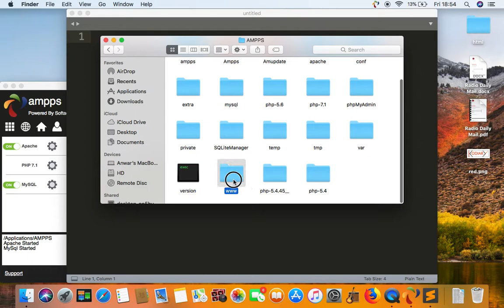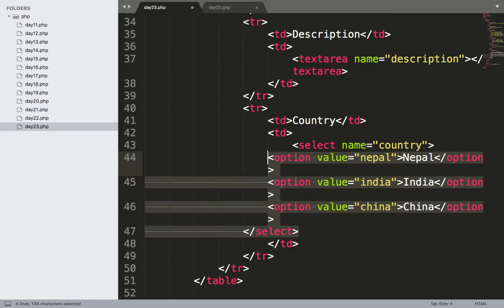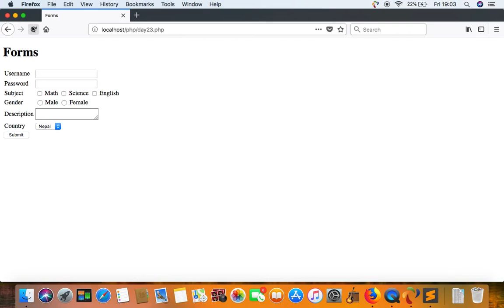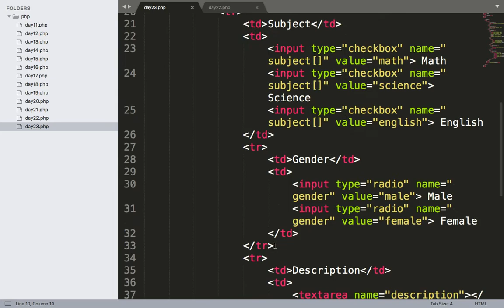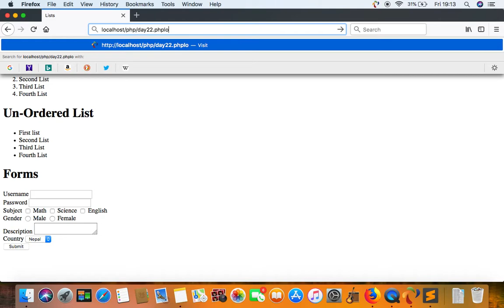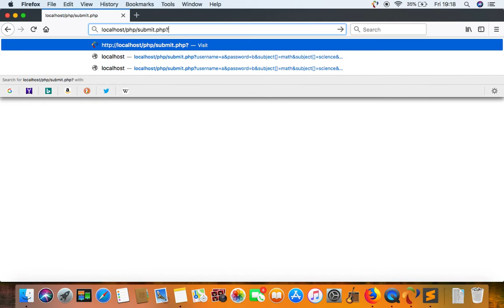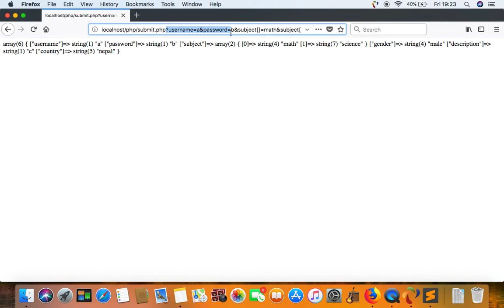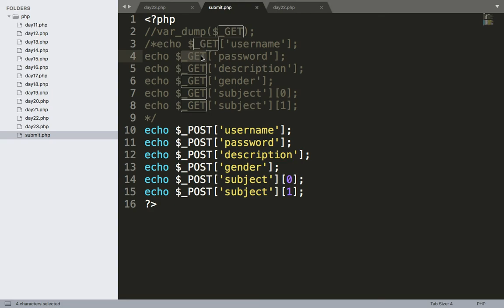PHP - Day 23 - Form submission using get and post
Tutor: Anwar Ali
The video covers tutorial on how to submit form to different page using get method and post method. It also elaborates difference in get and post method. Also the video explains how to use PHP to grab the form fields.